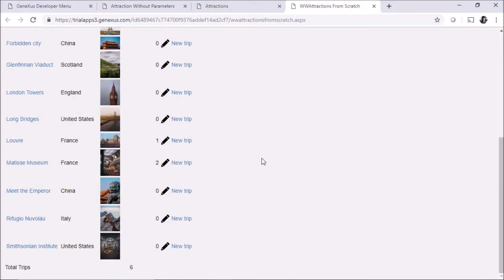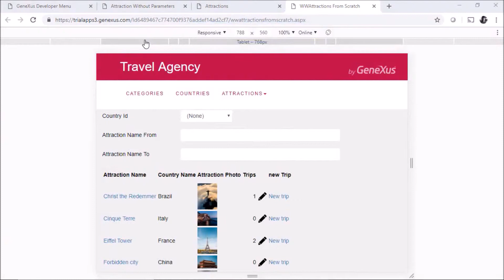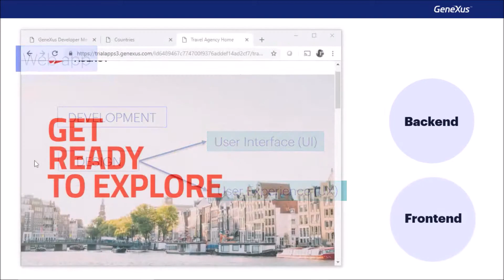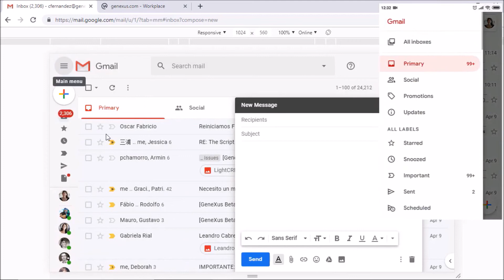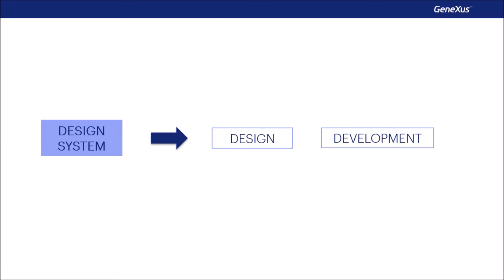Design Systems. Introdução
Até o momento não se havia reparado nos aspectos de design da app web, que afetam a experiência do usuário. Aqui veremos características gerais e sua importância.